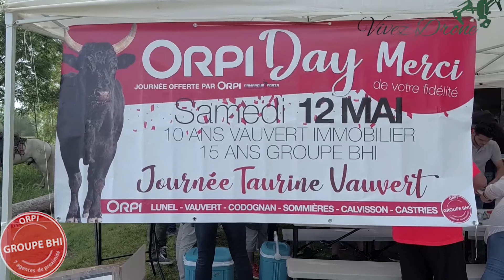Orpi day du groupe BHI 12/05/18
Evènement organisé par ORPI Groupe BHI pour ses 15 ans ainsi que les 10 ans de l'agence ORPI Vauvert